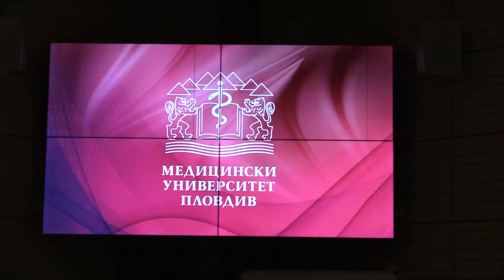Ден на студентското самоуправление в МУ-Пловдив, 2022